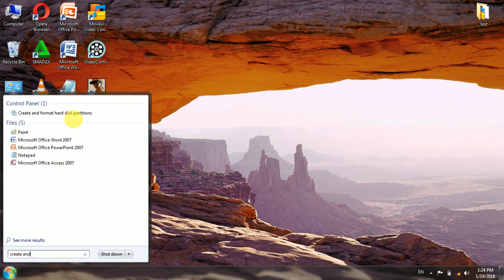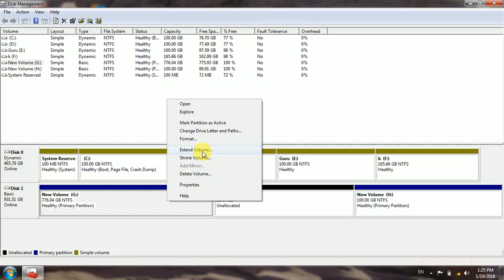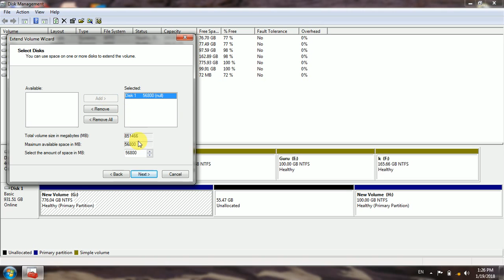How to Marge two drives // दो drive को आपस में जोड़े